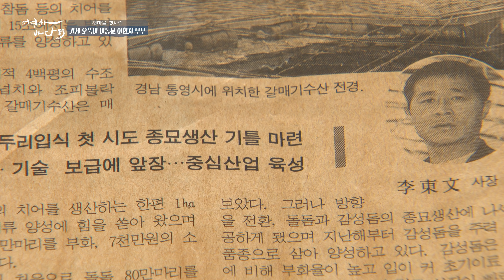물고기 양식의 1인자였던 부부, 고향으로 돌아온 이유? 그때 정말 막막했지요~ 지금은 전복도 키우고 콘도도 하고 오순도순 잘 살고 있습니다! 바다를 떠나서는 못 살아~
[대한민국 '섬' Korea Island]
한때 물고기 양식의 1인자로 소문이 자자했던 양식박사 부부,
이제는 고향인 거제 바다에서 다시 일어나 살고 있습니다.
"아마 바다를 떠나서 내가 육지에 3일만 있으면 죽을 것 같아요"
바다에서 쓰디쓴 맛도 봤고 달디단 맛도 봤습니다.
뒤돌아 설까 하다가, 뒤돌아 서면 다시 그리워지는 바다 때문에
고향바다에 돌아온 그들 부부.
평생 바다 곁에 살고 싶다는 부부의 이야기를 들어봅니다.